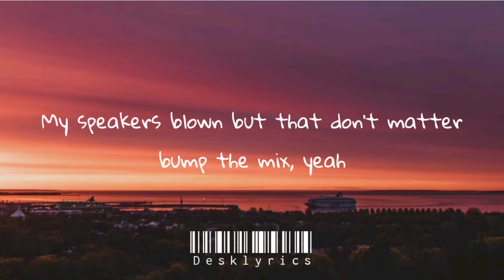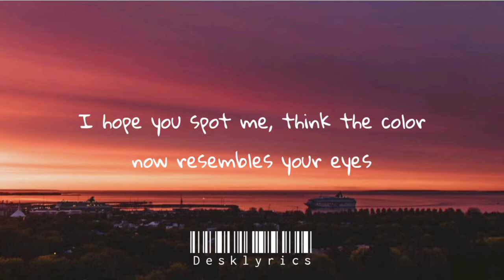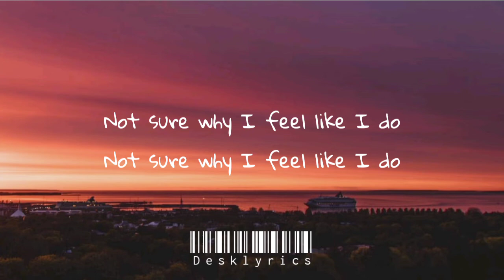Ollie - Like I Do (Lyrics)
Ollie - Like I Do